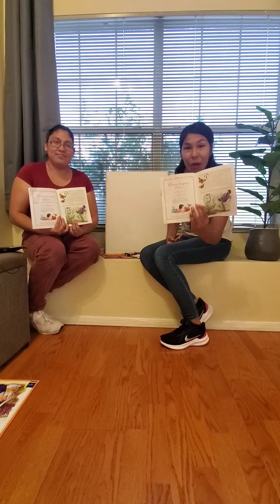Lección de Cuna-Elias